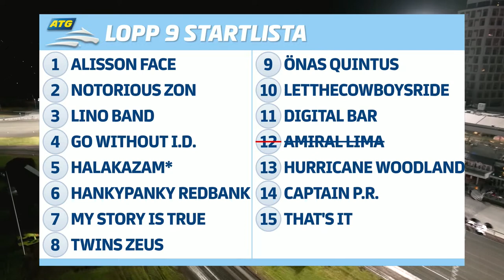Åbytravet 2022-02-12 Lopp 9